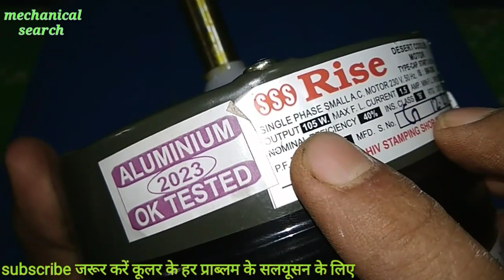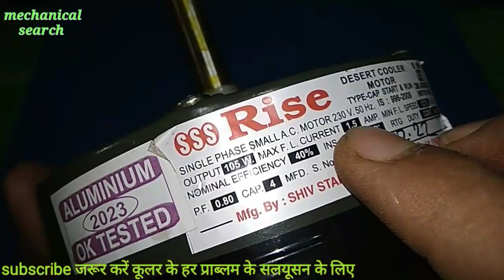अरे बाप रे! एक दिन कूलर चलाने का खर्चा इतना ज्यादा | cooler fan kitne watt ka hota hai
To dosto aaj ke video me mai aap logon ko yah batane wala hu ki aapke ghar me jo cooler fan hota hai wah kitne watt ka hota hai aur ek ghante ya ek din cooler chalane par kitne Bijli kharch hota hai iske bare me batane wala hu
to doston aapko yah video achha lage to like jarur kijiyega aur agar aapko electrical avam electronics se jude har tarah ke Repairing video ke sath sath dainik jiwan me upyog

Topic covered -
1. Cooler fan kitne watt ka hota hai
2. Cooler fan kitna bijli khata hai
3. Ek din cooler chalane ka kharch kitna aata hai
4. How much electricity unit is used by cooler fan
5. Monthly bill of cooler fan
6. Cooler chalane par kitna bijli bill aata hai